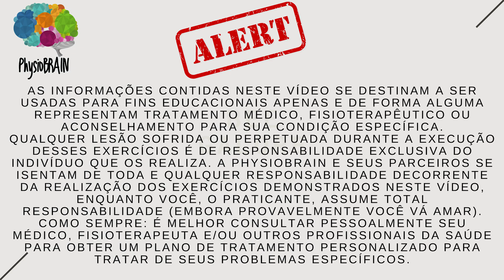FISIOTERAPIA - Exercícios domiciliares para pessoas que tiveram AVC!